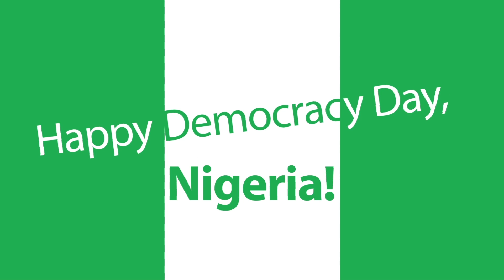Happy Democracy Day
What does democracy day mean to you? Why do you celebrate democracy day? This explainer video tells some of the few reasons we celebrate this day.